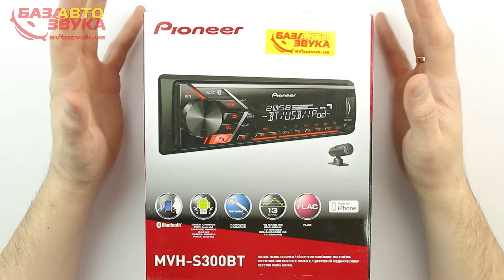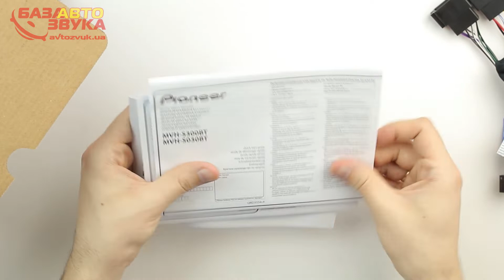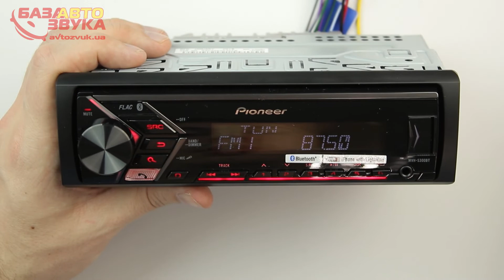Автомагнитола Pioneer MVH-S300BT